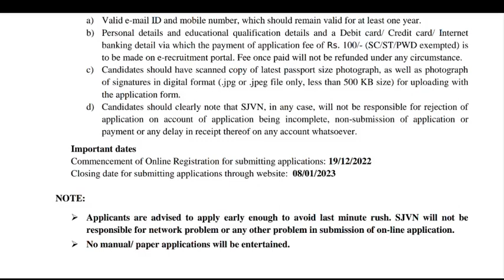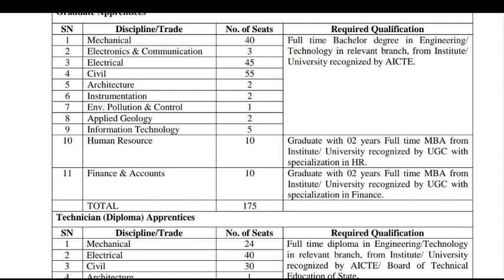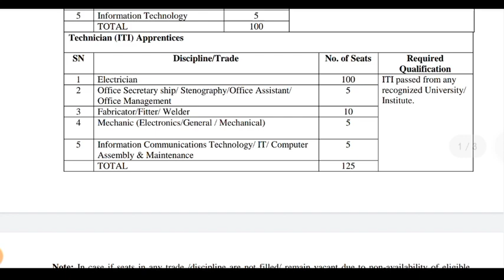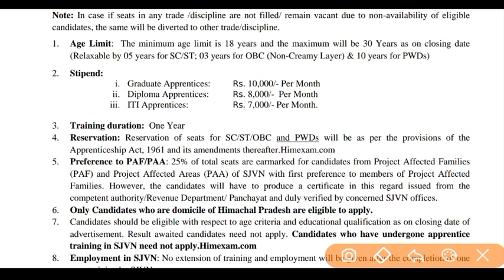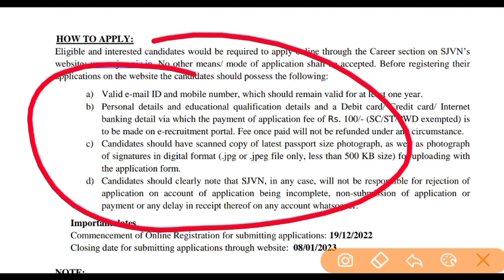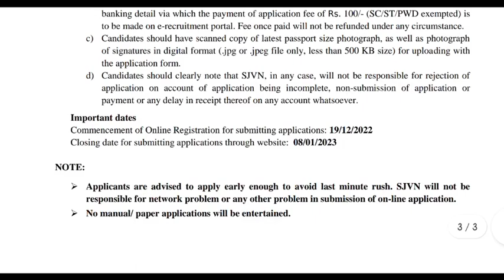Govt Jobs in HP for 2022: Details You Must Know